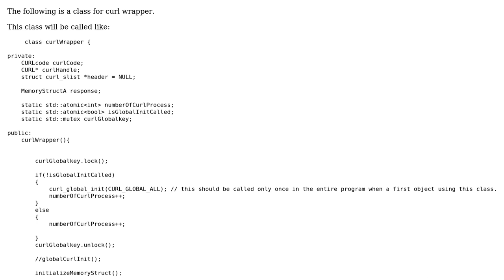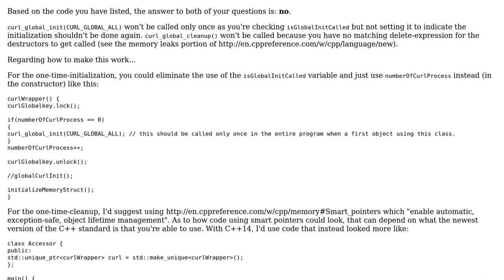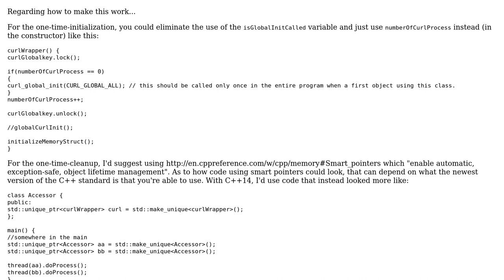Code Review: Multithreaded cURL wrapper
With thanks & praise to God, and with thanks to the many people who have made this project possible! | Content (except music & images) licensed under CC BY-SA | Music | Images & others | With thanks to user Louis Langholtz user Kid user Heslacher and the Stack Exchange Network Trademarks are property of their respective owners. You are responsible for your own actions.